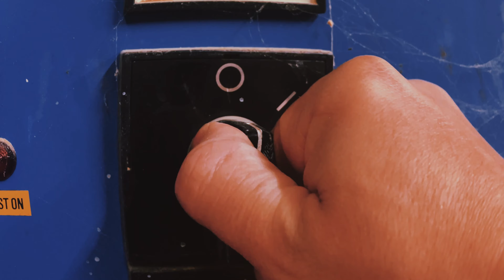Rudi Zygadlo - F*** AI (Official Video)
Released 31st May 2024 on @chienbleulabel